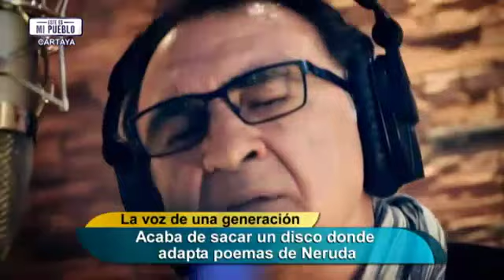Ángel Corpa - "Este es mi pueblo" (Cartaya / Canal Sur TV / 2014)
Entrevista a "Ángel Corpa" en el programa "Marco del Creador".

"Angel Corpa", artista, compositor y fundador del mítico grupo "Jarcha" es una de las figuras históricas de la canción española. Voz principal de varios himnos como son "Libertad sin ira" o compositor "Andaluces de Jaén" o "La copla que está en mi boca", su enorme trayectoria sigue aún vigente a través de sus conciertos y nuevos proyectos musicales. Ha musicado a poetas como "Miguel Hernández", "Eduardo Álvarez Héyer", "Blas de Otero", "Bertold Brecht", "Nicolás Guillén", "Gabriel Celaya", "Jesús Arcensio", "Rafael Alberti, "Lope de Vega", Cervantes, Quevedo, Góngora, "Garcilaso de la Vega", "Pablo Neruda"... compartiendo experiencias y muchas horas de estudio junto a sus colegas de generación como "Joan Manuel Serrat", "Luis Eduardo Aute", "Joaquín Sabina" o "Alberto Cortez" por citar algunos. Ha prestado su hermosa voz a grandes películas y continúa recorriendo los rincones de España y Latinoamérica dejándose la piel en cada canción y en cada nota, llevando su compromiso musical tanto a jóvenes como a mayores.

"Jarcha" es un grupo musical español de Andalucía más concretamente de Huelva, creado en el año 1972, por Ángel Corpa, Maribel Martín, Lola Bon, Antonio A. Ligero, Crisanto Martín, Gabi Travé y Rafael Castizo.

Durante los años de la Transición española, su música reflejaba el sentir de muchos españoles en unos años en que se pasaba del franquismo a la democracia. La canción Libertad sin ira (R. Baladés/P. Herrero) que inicialmente fue prohibida el 9 de octubre de 1976 cuando el Diario 16 la quiso usar como eslogan en su salida a la calle y que posteriormente se convirtió en un himno no oficial de aquel momento histórico. De hecho el grupo fue elegido como el mejor del país por votación popular en 1975 y 1976.

Esta canción se convirtió en todo un himno contra el terrorismo tras el asesinato de Miguel Ángel Blanco por la banda ETA.

Otras canciones famosas de Jarcha son: "Andaluces de Jaén", "Cadenas", "La copla que está en mi boca", "Gritos de un pueblo", "Retrato de Andalucía", "Carnavalito"...